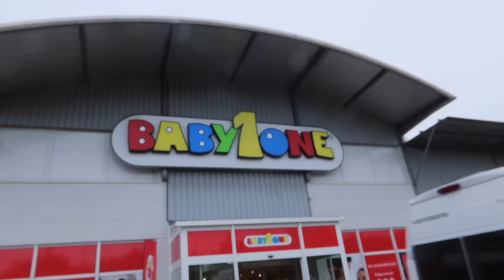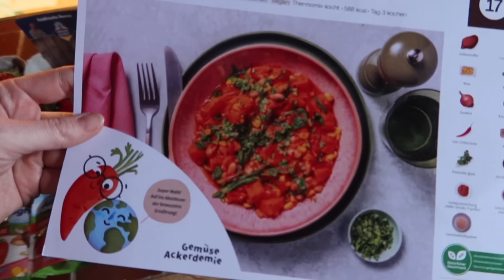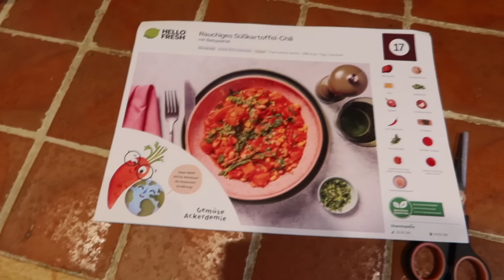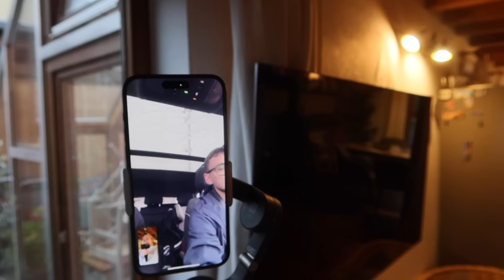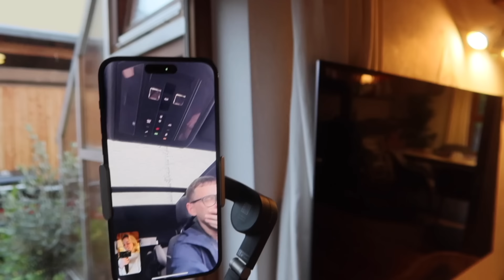Fähre Livorno - Olbia | Doppel Vlog Jana & Andrey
Viel Spaß beim Video, wir freuen uns so sehr, dass ihr hier seid.

Vlogmas 5 | Golfwagen steckt fest | CenterParc Allgäu | Schneemann bauen

Kostet euch nichts, uns freut es wahnsinnig und ihr verpasst kein Video mehr. Ich verspreche euch tolle Family Vlogs, Real Talks, Urlaubs/Hotels Tests und interessante Mama / Frauen Themen